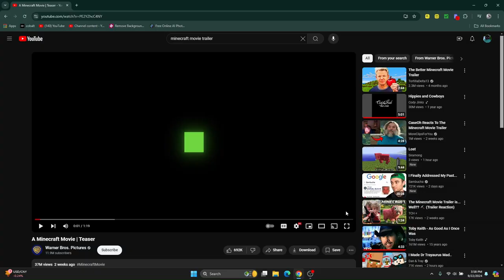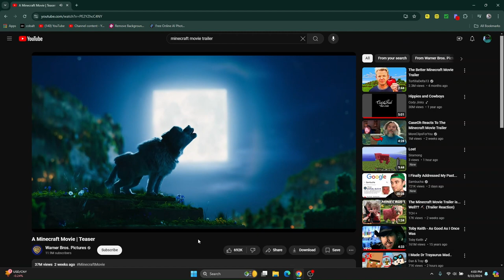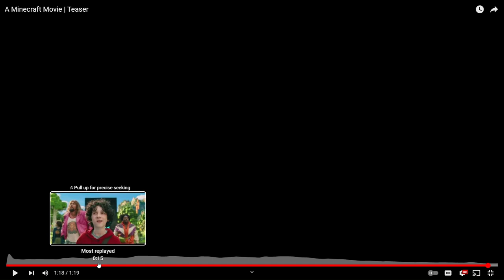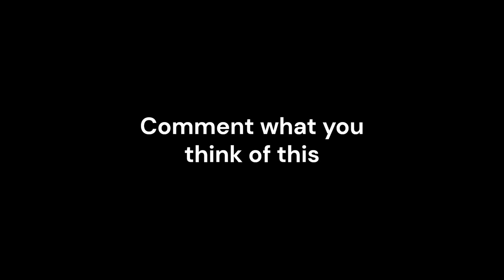(It Might Be Good?) My reaction to the Minecraft movie.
Minecraft movie reaction for the first time!!!